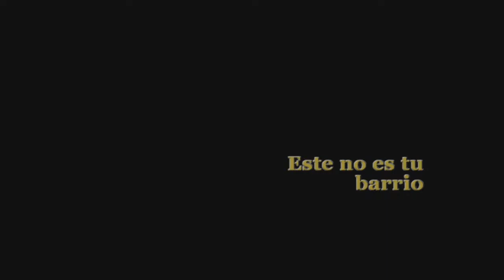Bully: Scholarship Edition parte 15